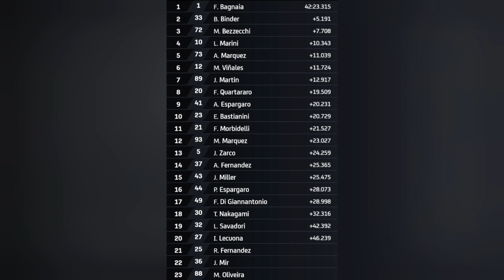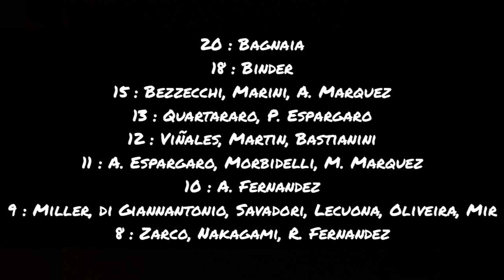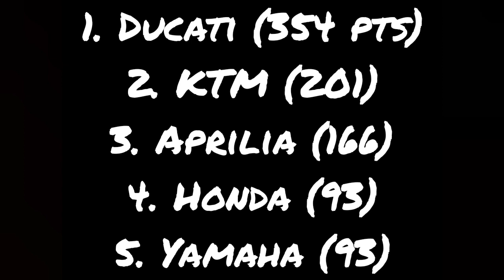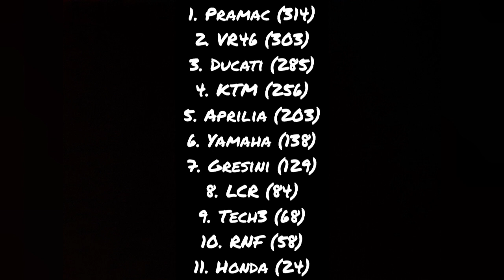BAGNAIA IMPÉRIAL! Debrief AUTRICHE 🇦🇹 MotoGP 2023 #10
Parties :

0:00 Intro
0:14 Classement
0:46 Bagnaia
2:13 Binder
4:20 VR46
6:29 Viñales
8:53 Martin
12:25 Quartararo
15:01 Marquez
16:45 Zarco
19:11 Espargaro
20:30 Notes
20:47 Championnats
22:28 Outro